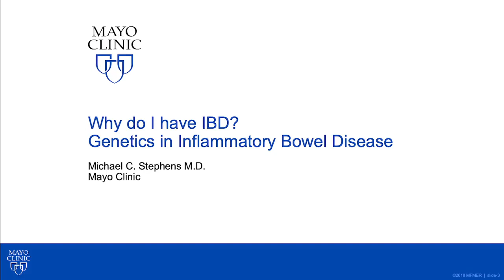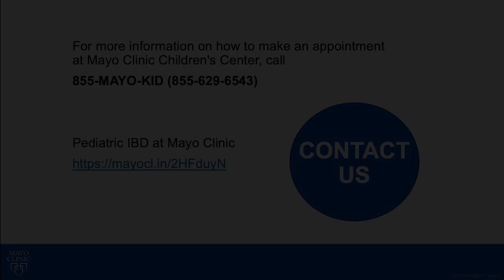Why Do I Have IBD? Genetics in IBD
Mayo Clinic pediatric gastroenterologist Michael Stephens, M.D., discusses what is known about genetics and inflammatory bowel disease (IBD). This is the seventh video in a miniseries on pediatric and adult IBD.